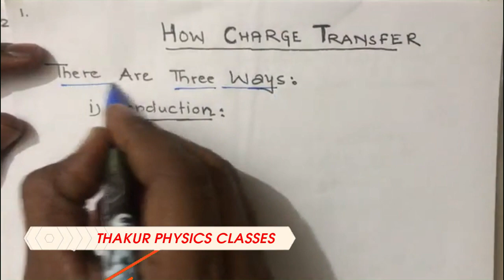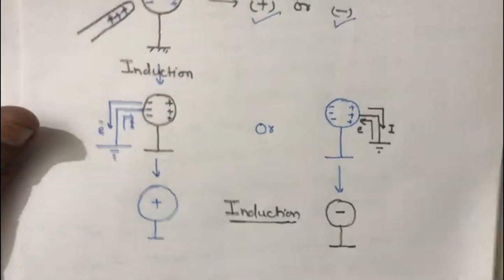COULOMBS LAW AND NUMERICALS | ELECTROSTATIC | CLASS 12 | THAKUR PHYSICS CLASSES | SANJEEV THAKUR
THAKUR PHYSICS CLASSES

Topic : ELECTRICITY | PART 1 AND 2 | CLASS 10